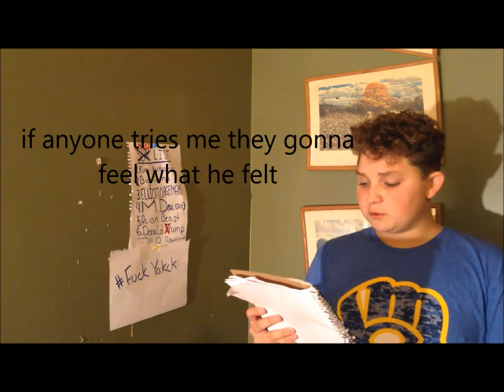DISS TRACK on an idiot who roasted me!LOL!